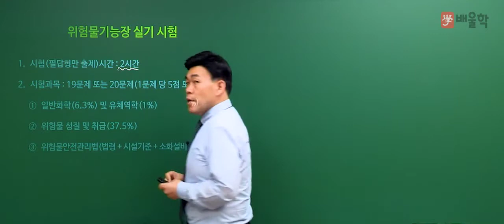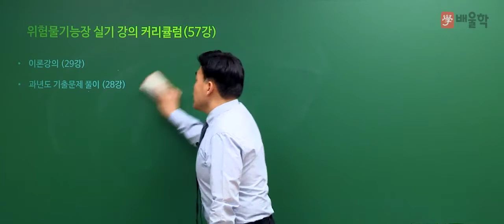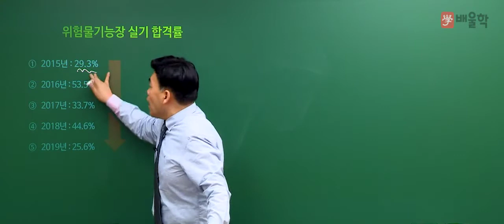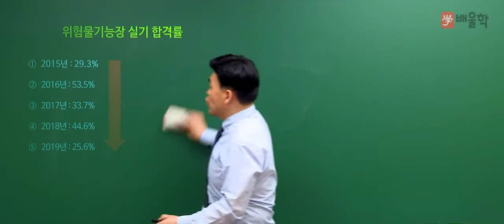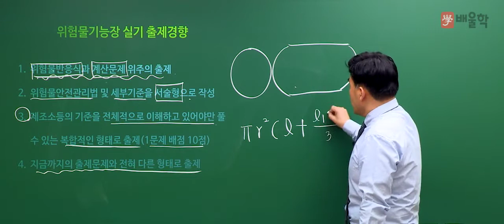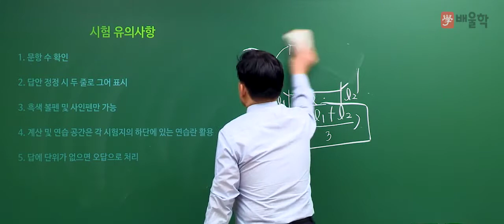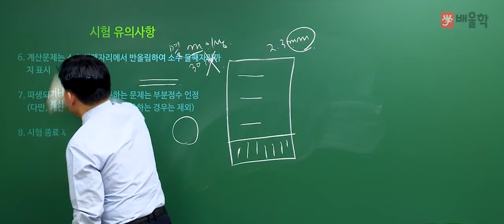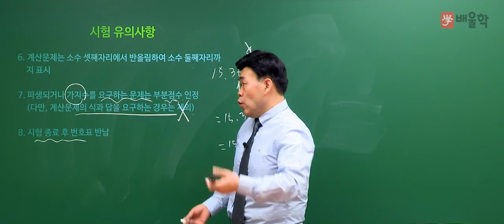[위험물기능장] 2020대비 위험물기능장 실기 합격전략설명회 - 여승훈 교수님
믿고 듣는 배울학 위험물거장 여승훈 교수님의

2020년 대비 위험물기능장 실기 합격전략설명회

위험물기능장 시험에 대한 모든 궁금증을

여승훈 교수님이 직접 해소해드립니다!

위험물기능장, 위험물기능장응시자격, 위험물관리자, 위험물기능장실기, 위험물기능장필기, 위험물자격증,위험물기능사실기기출, 위험물기능장시험일정, 위험물교육,위험물관리사,위험물기능장실기시험,위험물기능장필기시험,위험물기능장과년도,위험물기능사실기문제,위험물기능장인강,위험물기능장난이도, 위험물기능장기출문제,위험물기능장취업,위험물기능장학원